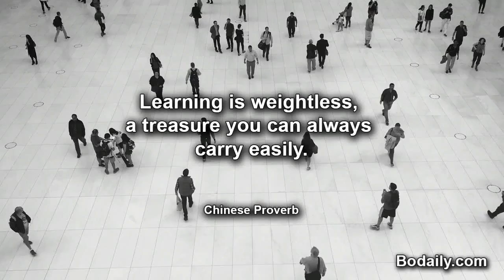Learning is weightless, a treasure you can always carry easily